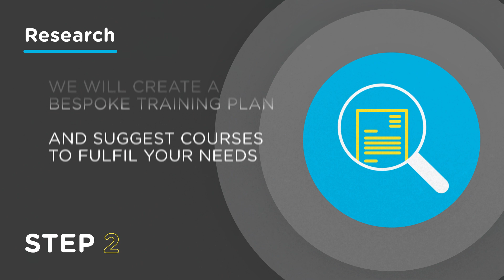Your Skills Review with the Growth Hub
Interested in taking the next step with your business, and developing the skills and talent within your team?
Here's how the Cornwall and Isles of Scilly Growth Hub can help.